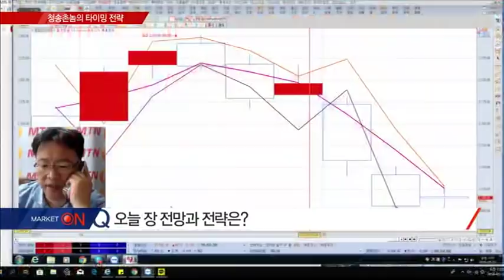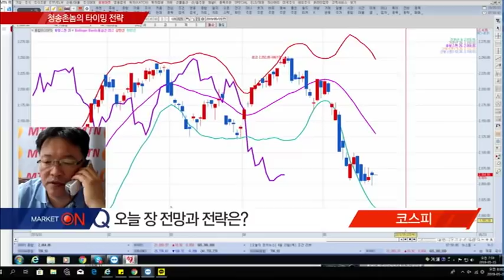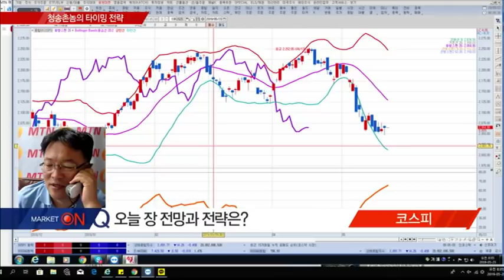[청송촌놈의 타이밍 전략] 5월 23일 오늘 장 전망과 전략은? / (증시, 증권)